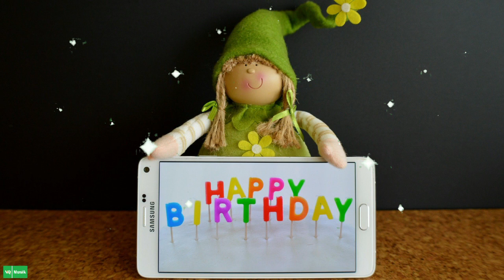Happy Birthday Remix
Be happy! Today is the day you were brought into this world to be a blessing and inspiration to the people around you! You are a wonderful person! May you be given more birthdays to fulfill all of your dreams!

Count your life by smiles, not tears. Count your age by friends, not years. Happy birthday!